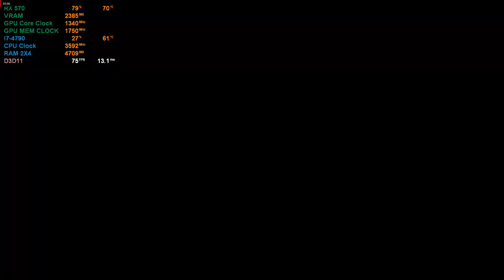Atelier Lulua The Scion of Arland On RX570(I7-4790)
I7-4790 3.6ghz Dual channel ram